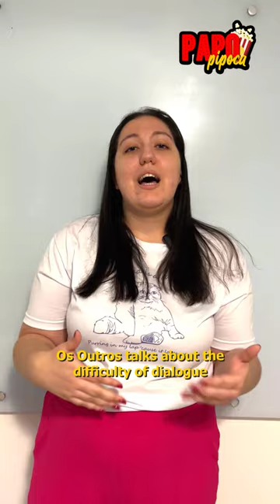Série Brasileira: Os Outros | Português para Estrangeiros | Caminhos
Caminhos Language Centre is the largest and most exciting Portuguese school in Rio de Janeiro, Brazil.
Rua Farme de Amoedo, 135 - Ipanema, Rio de Janeiro, Brasil

Learn Portuguese in Rio de Janeiro, Brazil
Study Portuguese in Rio de Janeiro, Brazil
Português para Estrangeiros
Portuguese for Foreigners